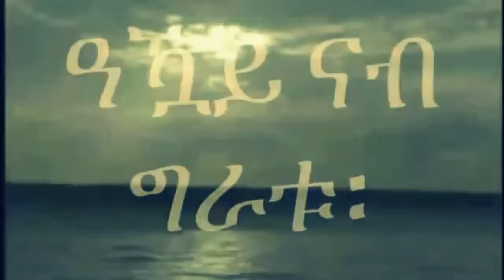Mestyat Betna | ፖሊስ ስዊዝ ደው ዘበልዎ ጽንብል | ካልኣይ መስርሕ ፍርዲ ኣብ ከተማ ሽቱትጋርት ጀሚሩ | 23 ክርስትያት ኣብ ኤርትራ ተኣሲሮም